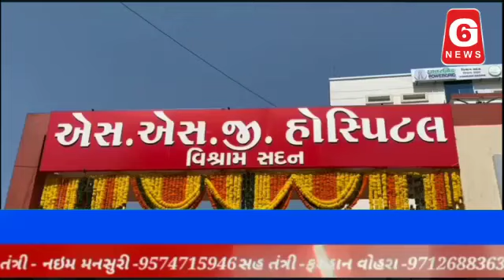સયાજી હોસ્પિટલના 15 કરોડના ખર્ચે 'વિશ્રામ સદન' સદન તૈયાર